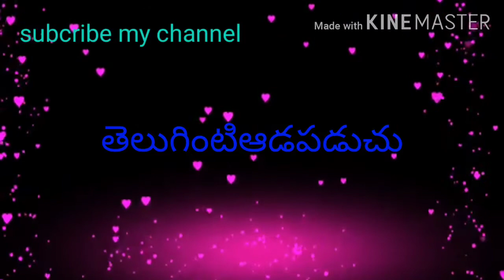Diya old cd craft ideas.######